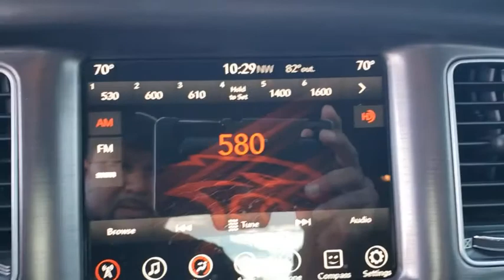2017 Dodge Charger New Smyrna Beach, Port Orange, Daytona Beach, Deltona, Sanford, FL H197292A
Pitch Black Clearcoat Used 2017 Dodge Charger available in New Smyrna Beach, Florida at New Smyrna Chrysler. Servicing the Port Orange, Daytona Beach, Deltona, Sanford, FL area.
2017 Dodge Charger R/T Scat Pack - Stock#: H197292A - VIN#: 2C3CDXGJ5HH660118

Clean CARFAX. Black 2017 Dodge Charger R/T 392 RWD 8-Speed Automatic SRT HEMI 6.4L V8 MDS Black Cloth.Recent Arrival!Awards:* 2017 KBB.com 10 Most Comfortable Cars Under $30,000